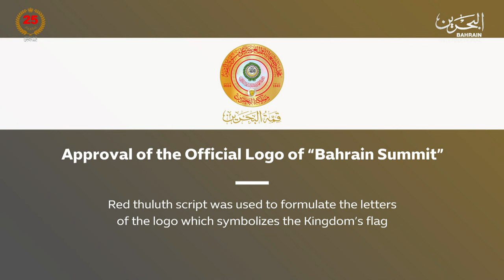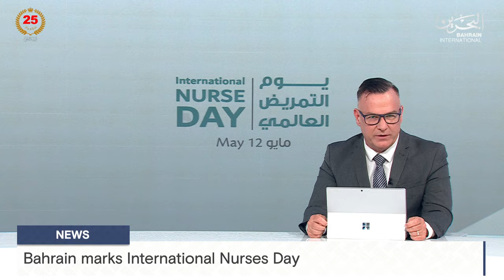BAHRAIN NEWS CENTER : ENGLISH NEWS 12-05-2024